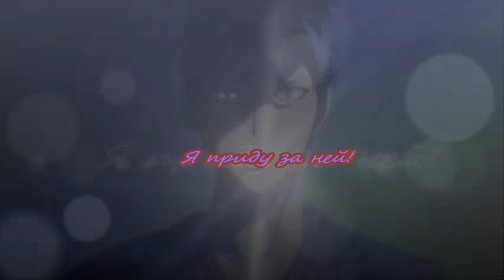Я приду за ней - Риричиё и Микицуками